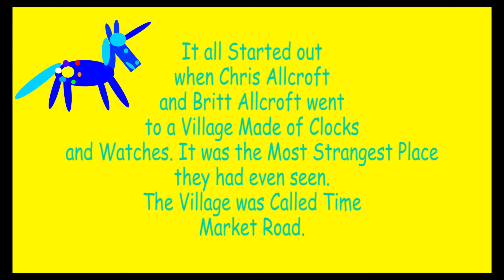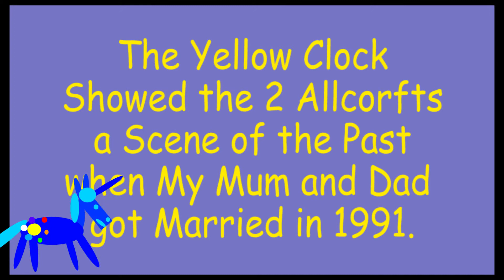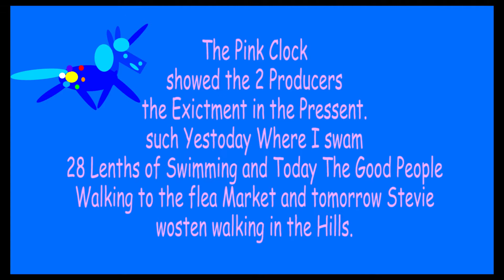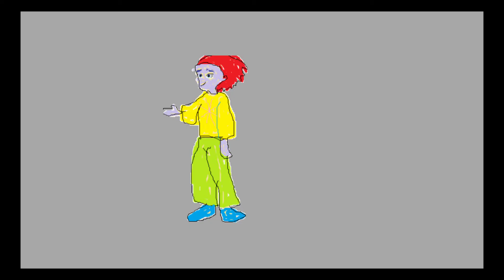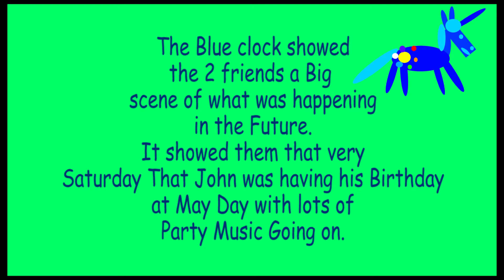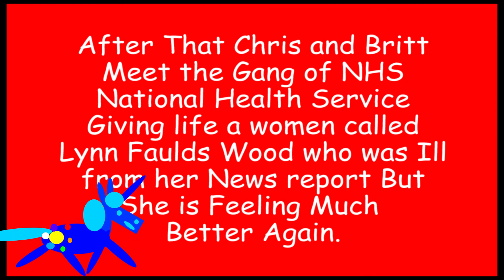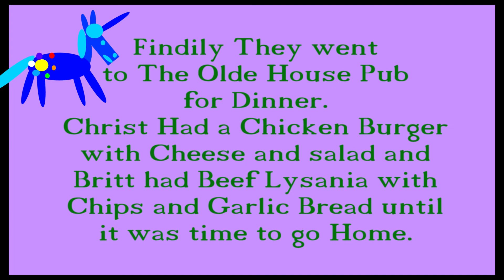Worlds of time By Kristian Moore Unicorn Colt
this is my 10th 2021 film and it is about Christ Allcroft and Britt Allcroft Traveling a Time Town where they can see the Past, the Present and the Future. Also they Meet NHS and lots more.